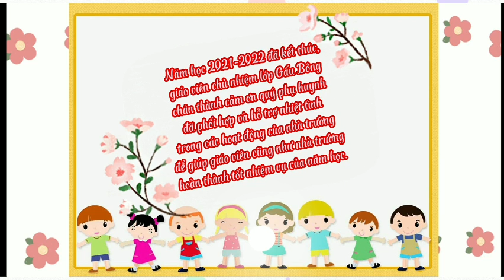Ric học lớp Gấu Bông